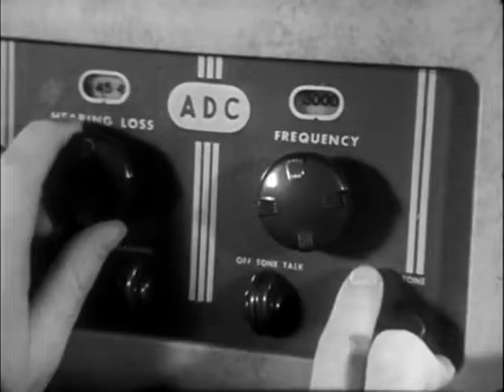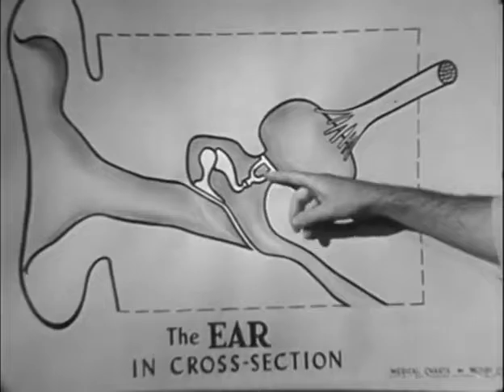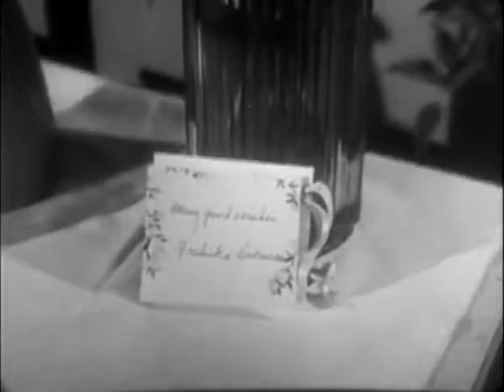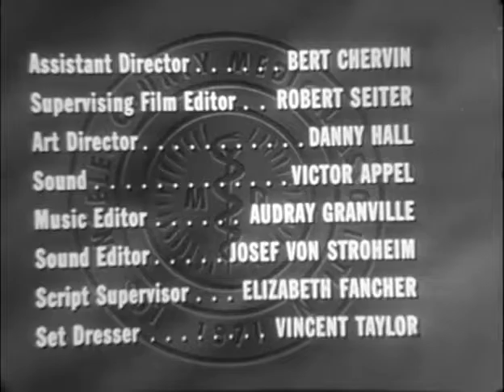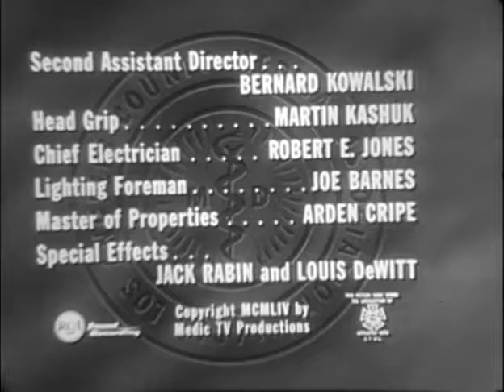Medic - MY VERY GOOD FRIEND ALBERT